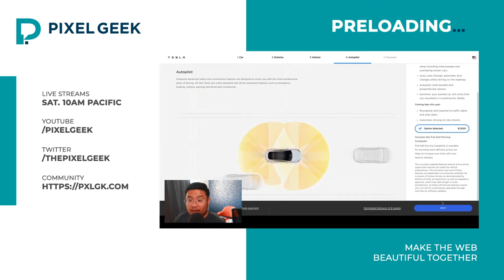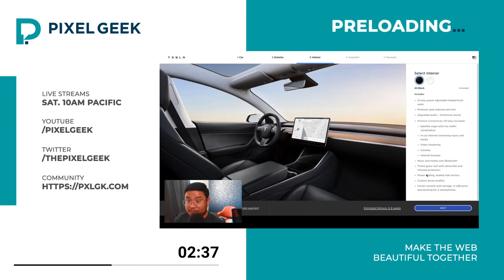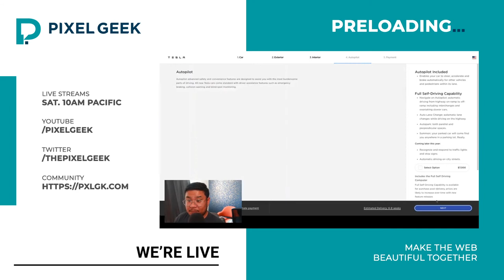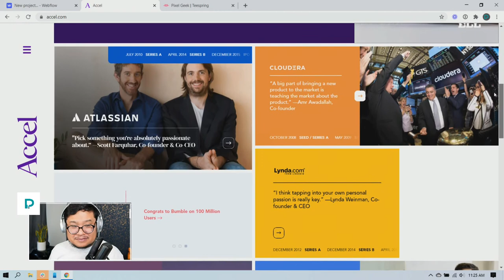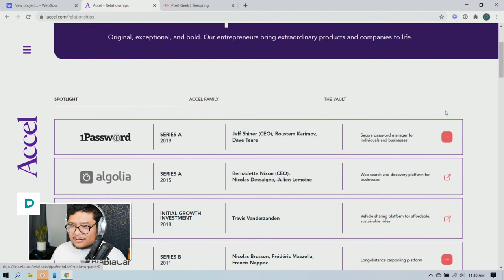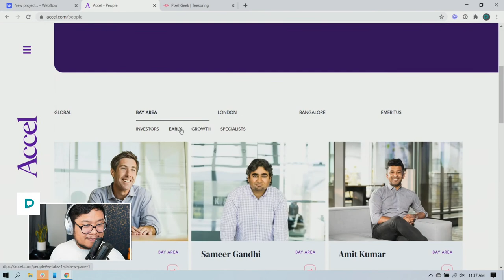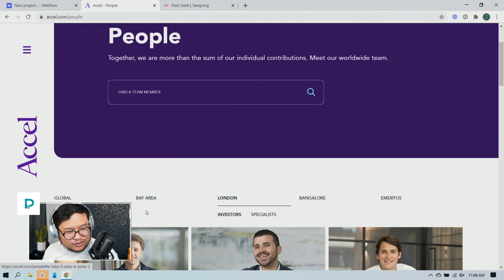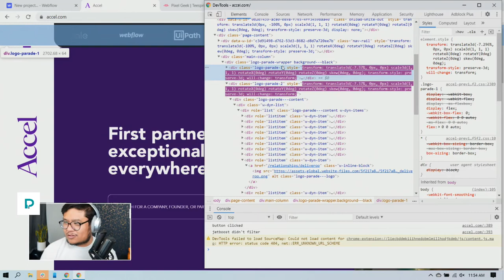How Edgar Allan redesigned Accel.com